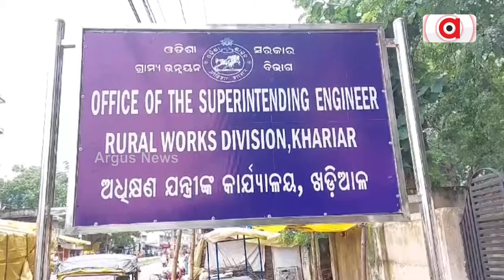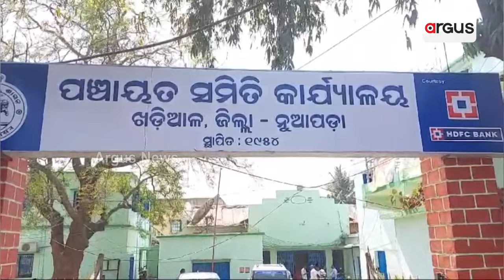ସେତୁ ଅଛି ରାସ୍ତା ନାହିଁ || Nuapada || Balangir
ସେତୁ ଅଛି ରାସ୍ତା ନାହିଁ । ଯାତାୟାତ ସୁବିଧା ପାଇଁ ସେତୁ ହେଲା ହେଲେ ଆଜି ଯାଏ ସେତୁ ଦେଇ ଯିବା ଆସିବା ପାଇଁ ଭଲ ରାସ୍ତା ଟିଏ ହୋଇ ପାରିଲାନାହିଁ ଫଳରେ ଯାତାୟାତ ସମସ୍ୟା ଭୋଗୁଛନ୍ତି ନୂଆପଡା ଏବଂ ବଲାଙ୍ଗୀର ଜିଲ୍ଲା ବାସୀ l